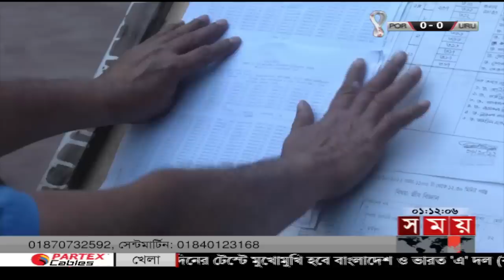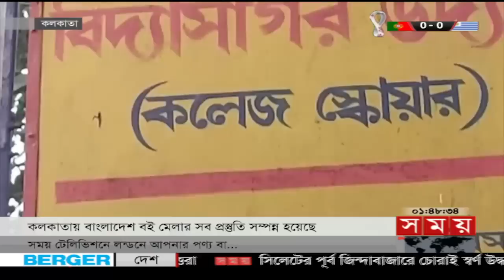প্রবাসে সময় | রাত ১টা | ২৯ নভেম্বর ২০২২ | Somoy TV Bulletin 1am | Latest Bangladeshi News